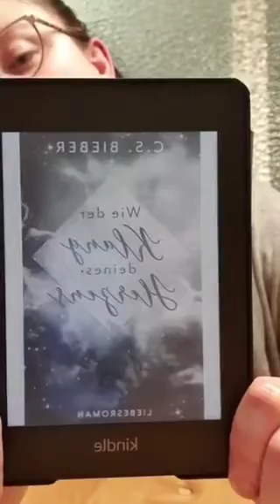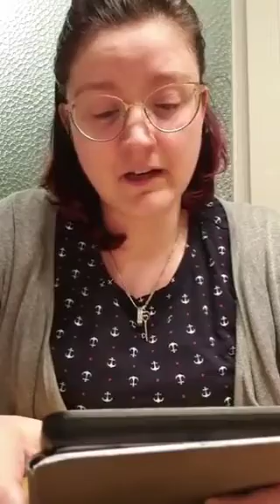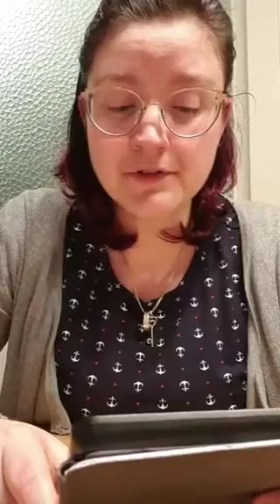C.S. Bieber - Wie der Klang deines Herzens [UNBEZAHLTE Werbung]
Ich habe für euch den Anfang des Buches eingelesen. Viel Freude damit ❤